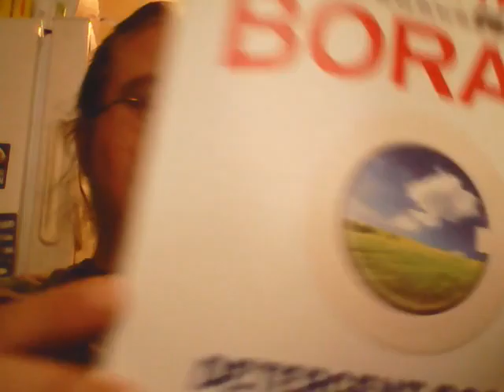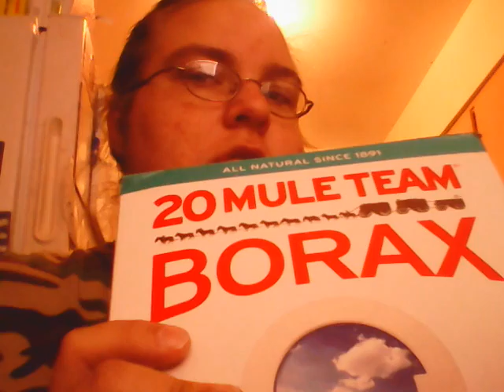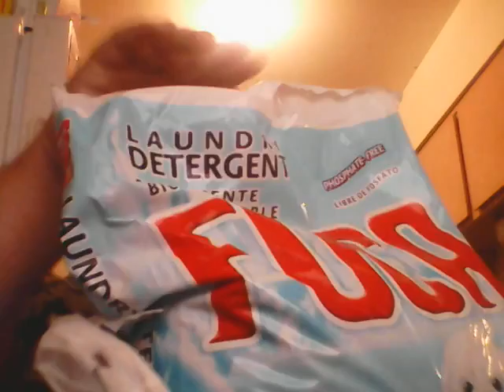Flats challenge day 6